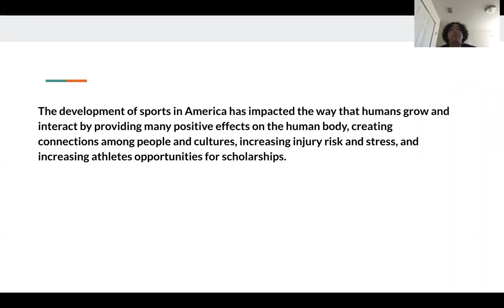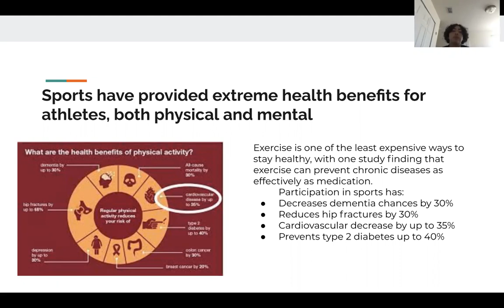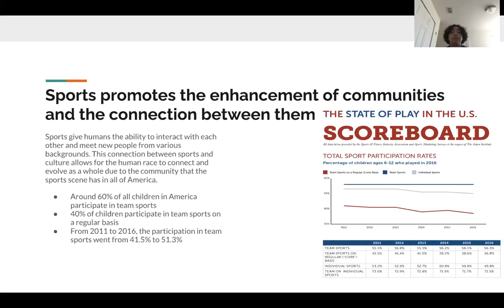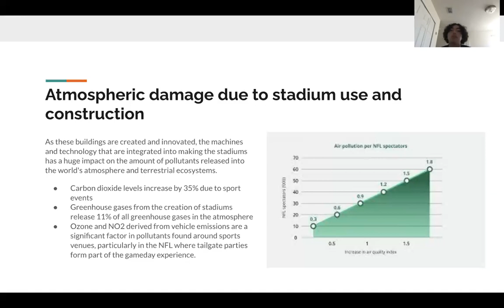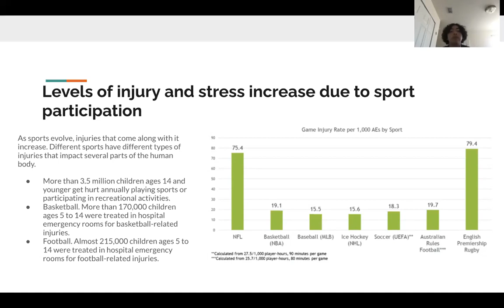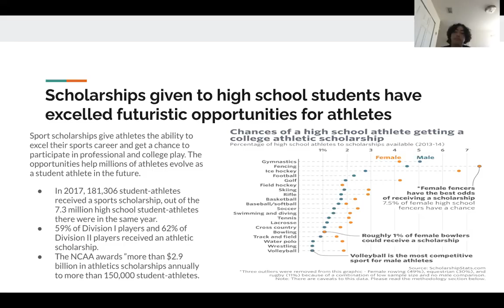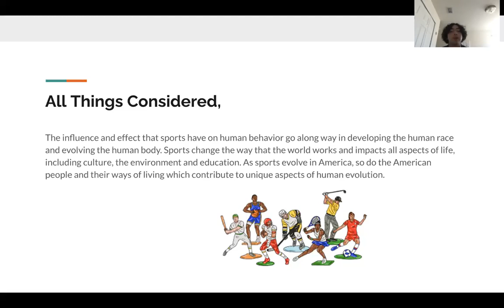Camilo H. - 2021